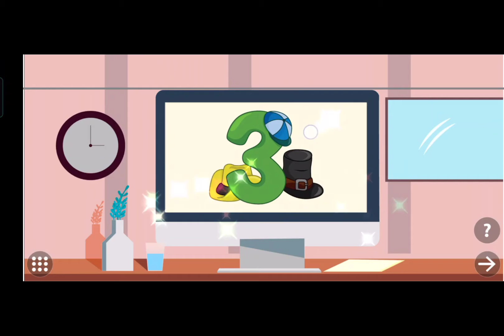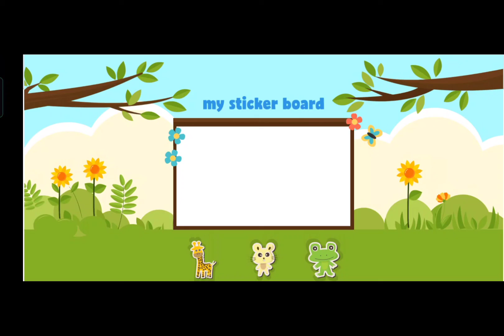Learning numbers- familiarizing numbers for kids| Kuya Ymann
This video is made for kids, prep, and kinder to help them learn the basic concept of Mathematics.